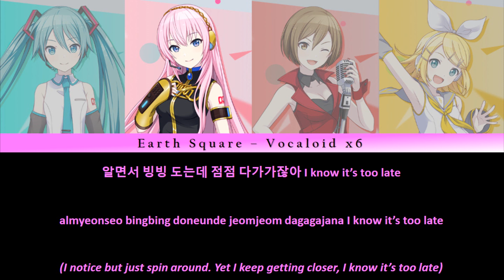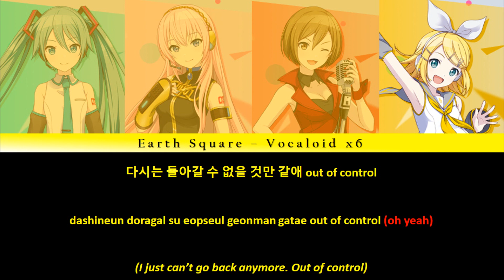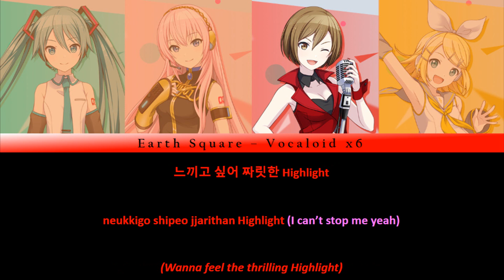TWICE - I can't stop me - Hatsune Miku, Megurine Luka, MEIKO, Kagamine Rin (VSQx) (Cover)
Song: I can't stop me
By: TWICE

Vocal:
- Hatsune Miku
- Megurine Luka
- MEIKO
- Kagamine Rin

Art: Project SEKAI COLORFUL STAGE
VSQx, tuning, mixing, video editing: me

Honestly, these 4 look like a real girl group (wish my imagination was reality.)
I'm not a KPop stan, I'm also not a fan of TWICE, but this song slapped from the first time I listened to it. It gets the 80-90s vibe (a popular 2020's trend), and the song is actually challenging to sing. That's why the girls decided to give it a shot (we love to be challenged.)